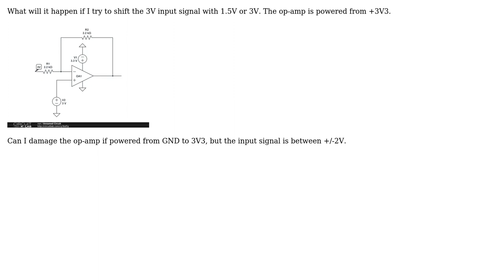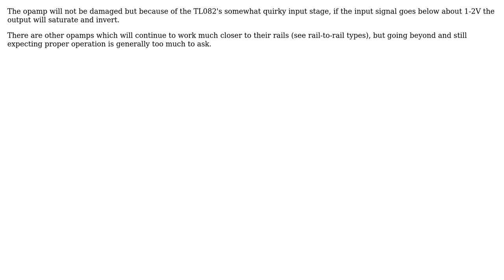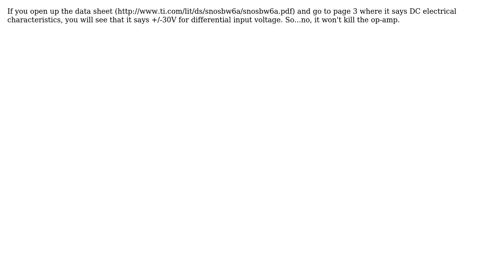Electronics: Damaging op-amps (3 Solutions!!)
Electronics: Damaging op-amps

With thanks & praise to God, and with thanks to the many people who have made this project possible! | Content (except music & images) licensed under CC BY-SA | Music | Images & others | With thanks to user NothinRandom user Kicsi Mano user Kaz user Alex Shroyer and the Stack Exchange Network Trademarks are property of their respective owners. You are responsible for your own actions.